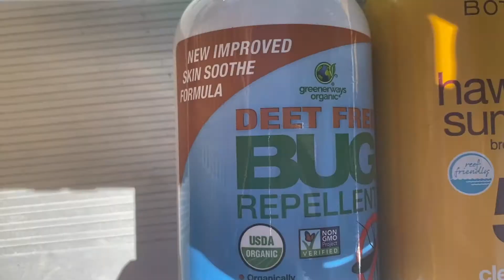lake day '20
ft. steps in squad
@cedar hill state park
song: canyon moon by harry styles